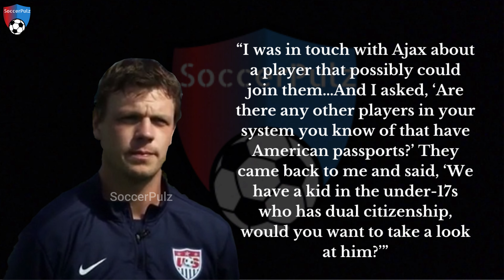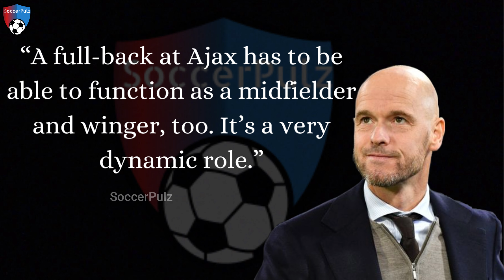Sergino Dest Life Story | ദി ന്യൂ ഡാനി ആൽവ‌സ് | Barcelona | Malayalam | SoccerPulz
Sergiño Gianni Dest is a Dutch-born American professional soccer player who plays as a right-back for Dutch club Ajax and the United States national team.

Barcelona, PSG, Bayern Munich & Spurs are said to be interested in Sergino Dest. We take a look at the Strengths and Weaknesses of Sergino Dest with an eye to see in which club he would fit in the most.